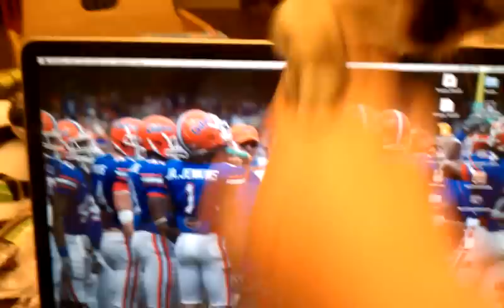Dangerous Psycho Siamese Cat Attacks Computer -- Cica